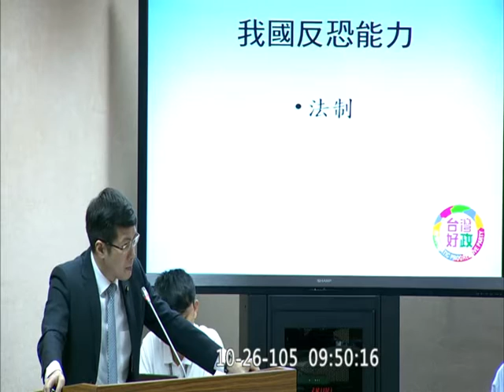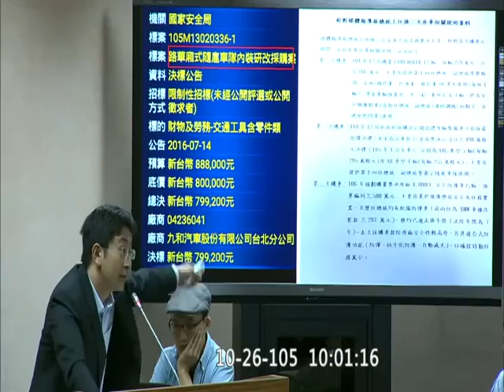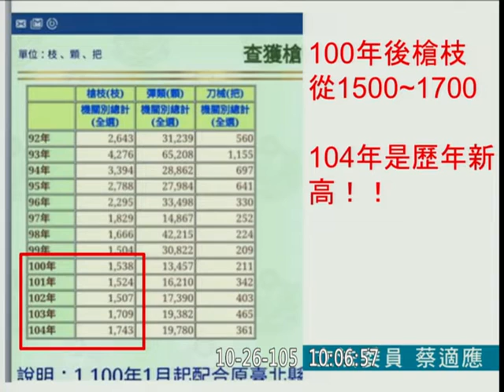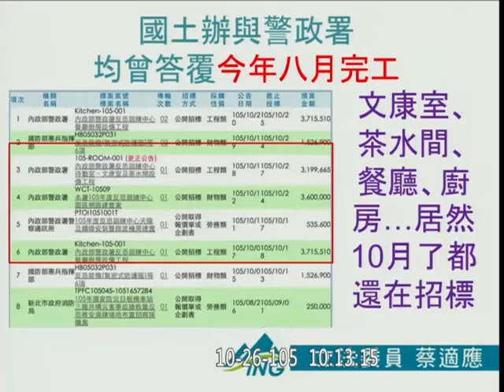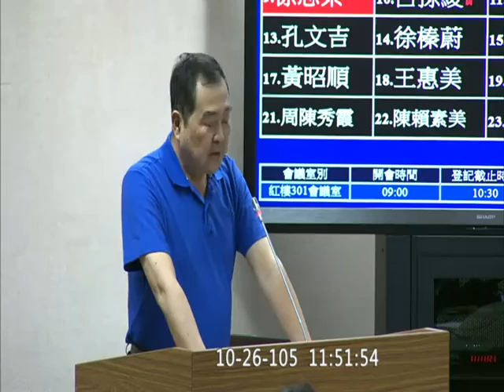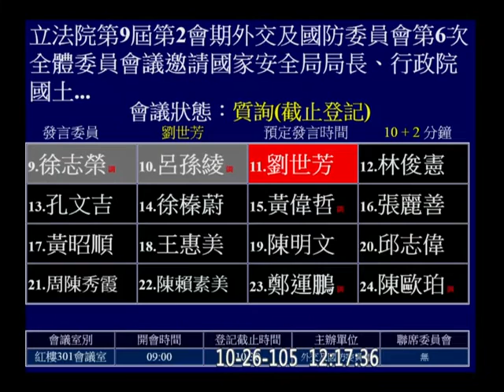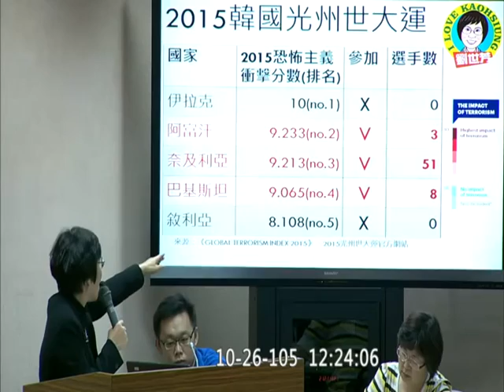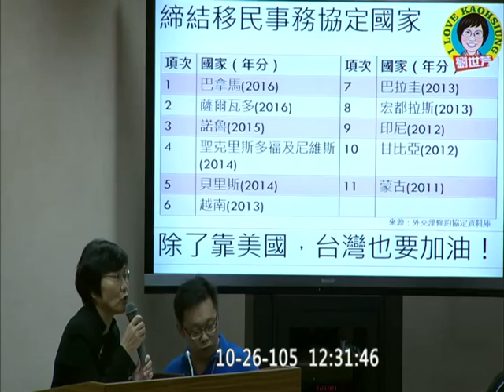20161026 反恐 羅致政 蔡適應 陳亭妃 王定宇 江啟臣 林德福 呂玉玲 馬文君 徐志榮 劉世芳 外交國防 【立法院演哪齣？】